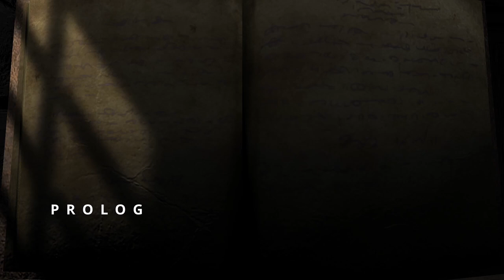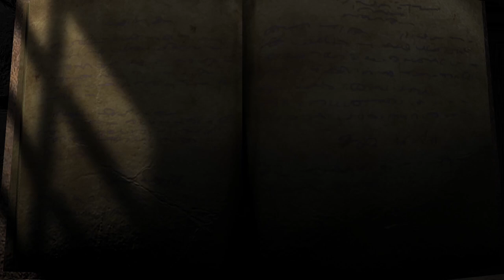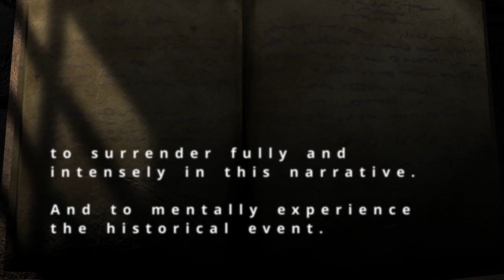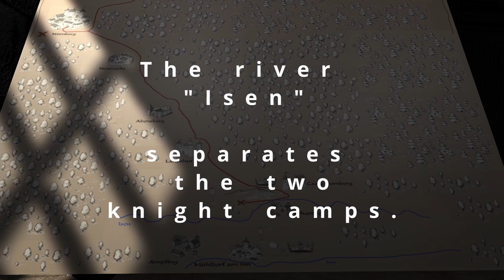The Cunning Of The Burgrave Of Nuremberg – 3D Medieval Storytelling/Ambience – 1322 Battle 27/41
Storytelling about the battle of knights in 1322 with subtitles from 5:01. The story in this Action-Adventure reports with reference to the historical "Egerland" and today's "Fichtelgebirge". The subtitles start at 5:01 and tell the story of the current Ambience follow-up episode.

What does the video contain? You can see the knights of the Burgrave of Nuremberg. You can see the burgrave. One sees King Ludwig. It is a sunny day. You can hear the birds chirping. You can hear the knights running. And the horses trample.

Tip at the beginning:
If you have the opportunity, watch my videos with video glasses. You experience the videos in a better optical depth. The emotions get stronger.

Story Ambience explanation.
If you can take some time for these videos. In the Story Ambience Videos I tell you a story with the help of subtitles. Most of them are fictional stories with a real historical background. I design the story ambience videos in such a way that the new viewer always has the complete intro available for information. The returning viewer can use the timeline I have stored to jump to the point at which the story currently continues.

Description of real historical event:
In 1322, at the end of September, the last great knightly battle took place. In Germany. At the river called "Isen". Near Mühldorf am Inn. More precisely: in the area of ​​Mühldorf, Ampfing and Erharting. In south-eastern Bavaria.

Description for the fantasy story:
Knight Albrecht von Dangesgrün leads a nice life together with his wife Richza. He lives in his tower hill "Dangesgrün" in northern Bavaria in Germany. The region was then part of the "Egerland" and is located in today's Fichtelgebirge. Dangesgrün is a fictional village.
The story begins in June 1322. The knight Albrecht is drawn into the adventure of the last knight's battle.

Description for the video part 27:
A short time after the Schweppermann has rushed to the aid of the Bohemians, the knights of the Burgrave of Nuremberg appear west of the battlefield. King Ludwig is also there. The Burgrave approaches the battlefield with a ruse. It's a really warm fall day. Can he influence the battle luck?

You can find detailed information about the plot of the story from 05:01 in this video.
Subtitles tell you about the real events in the year 1322 and about the fantasy story "Albrechts von Dangesgrün".

Timeline:
00:00 - Intro
00:52 - Prolog
02:47 - Explanation of the Map
05:01 - Ambience with Subtitles
07:43 - Ambience  Only

A notice: Contains advertising
Music in the video:

Hero's Theme von Twin Musicom unterliegt der Lizenz Creative-Commons-Lizenz "Namensnennung 4.0".

Creative-Commons-Lizenz Free:
Renaissance Castle von Doug Maxwell/Media Right Productions

Book tip:
(Only available in German and in Germany) The Knights' Battle of 1322.
(Nur in deutscher Sprache und in Deutschland erhältlich) Die Ritterschlacht von 1322

Merch_Historical worlds on your favorite products. (shirtee.com)

To the Video:
This animation was created using Unity and licensed Marketplace assets.

Note about the Video:

Reuse of the video is not permitted without our permission.